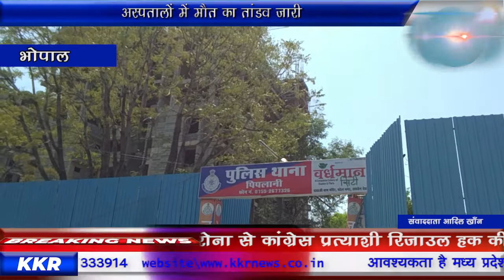अस्पतालों में मौत का तांडव जारी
ढाई लाख खर्च होने के बावजूद भी इलाज ना हो सका

मध्य प्रदेश में लगातार कोरोना के कारण मौत का आंकड़ा बढ़ता चला जा रहा है वही परिजनों द्वारा भी अस्पताल प्रबंधन पर गंभीर आरोप लगा रहे हैं ऐसा ही एक मामला भोपाल जिले के ग्राम पड़रिया निवासी बद्री प्रसाद ने अनंत श्री Hospital indarpuri पर लगाया है उनका आरोप है कि 5 दिन से उनकी पत्नी  श्रीमती  वती प्रजापति का इलाज जारी था लेकिन देर रात कोरोना के करण उनकी  मौत हो गई उनका यह भी आरोप है कि अस्पताल प्रबंधन द्वारा उनके शरीर पर जो जेवरात थे वह भी उतार लिए गए जब उन्हें डेड बॉडी सौंपी गई तो जेबराज नदारद थे इस मामले को लेकर नाराजगी व्यक्त करते हुए अस्पताल में हंगामा भी हुआ इसके पश्चात उन्होंने थाना पिपलानी जाकर शिकायत की लेकिन थाना पिपलानी द्वारा भी यह कहा गया कि लिखित में लेकर आईये इसकी जांच की जाएगी इनका यह भी आरोप है कि सीसीटीवी फुटेज चेक किए जाएं हॉस्पिटल के जिस से इस बात का खुलासा हो सके कि मरीज के शरीर पर जेवरात है या नहीं लेकिन जब अनंत श्री अस्पताल प्रबंधन से दूरभाष पर बात करना चाहा तो उन्होंने फोन उठाना भी उचित नहीं समझा